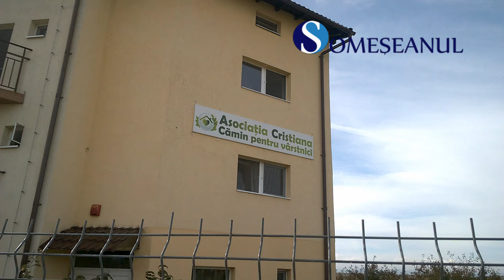Incendiu camin batrani Salicea